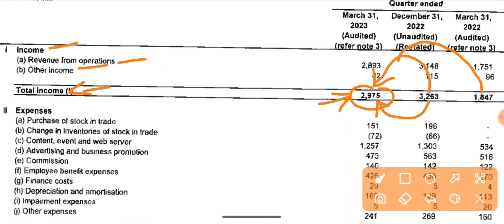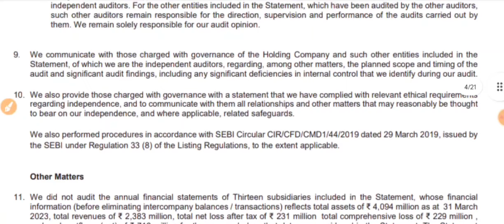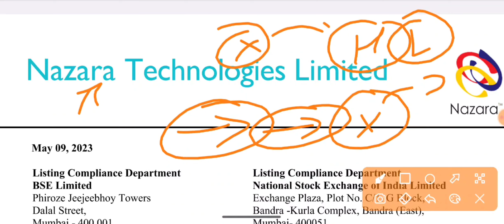Nazara Tech Q4 Results 2023 आ गया! | Dividend | Nazara Tech Share Latest News